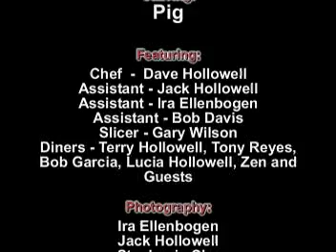Pigroast 2003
Each year David Hollowell celebrates his birthday with a blow-out Pig Roast, Potluck, Art, Music and Dance Party.  Here's a preview of how the guest of honor deals with the festivities.